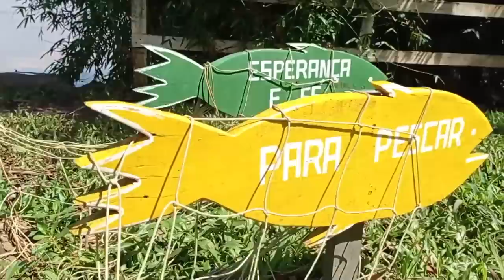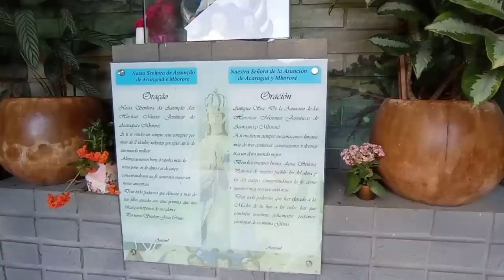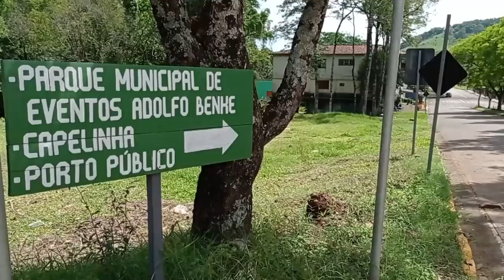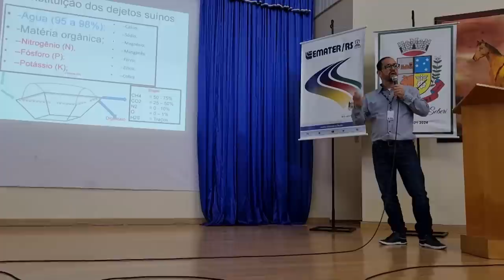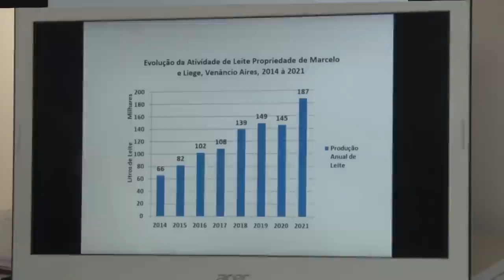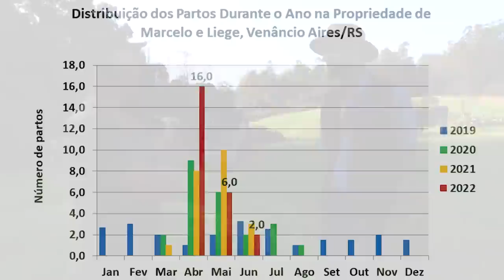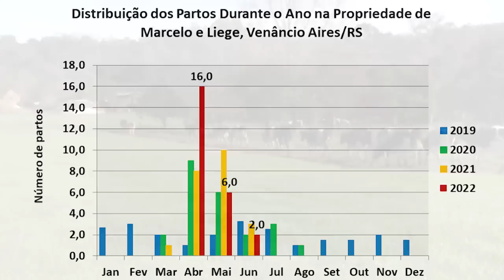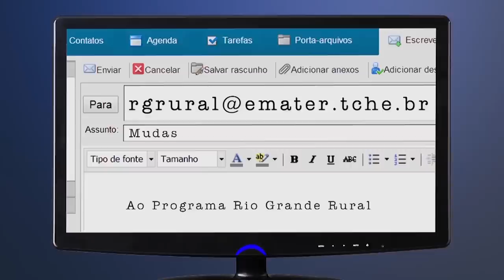Rio Grande Rural 1276 - edição completa (11/06/2023)